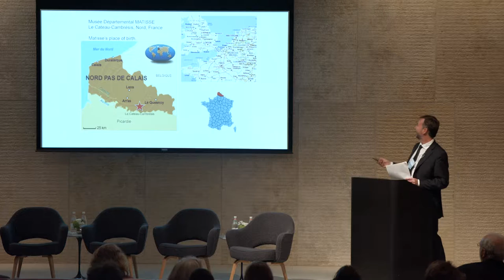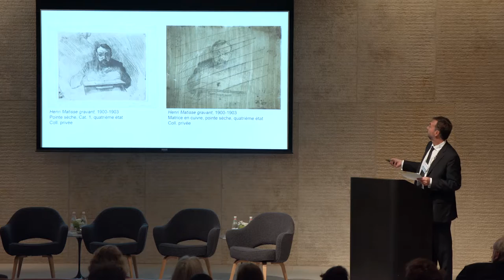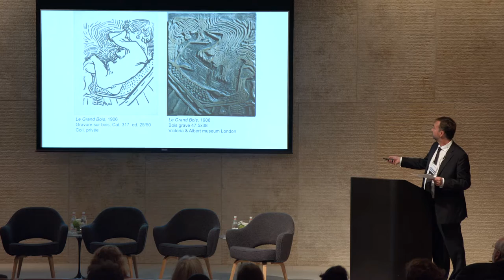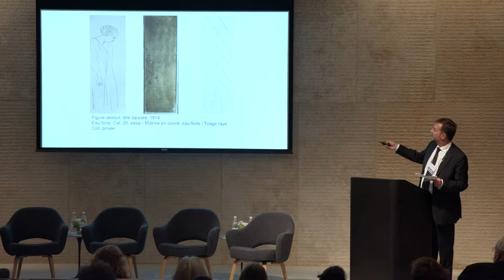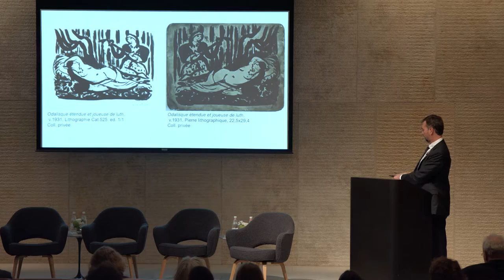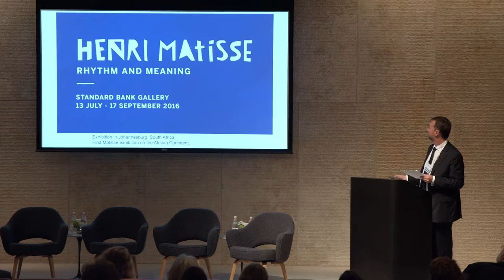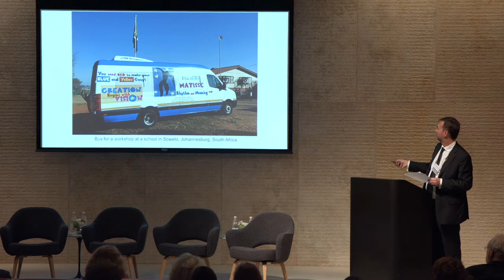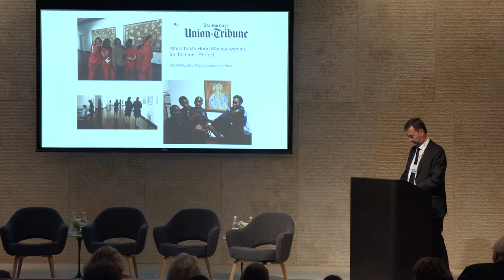Patrice Deparpe, BRINGING A MATISSE COLLECTION TO LIFE IN A MUSEUM SETTING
In recent years, through the generosity of the Matisse family, the Musée Matisse, Le Cateau-Cambrésis, has mounted exhibitions that have significantly advanced research on Matisse, including Matisse: Cutting into Color, Weaving Matisse, and Matisse and Engraving. This presentation will address the museum that Matisse founded in his hometown and the contributions made by these exhibitions.

Patrice Deparpe is director of the Musée Matisse, Le Cateau-Cambrésis, and former director of the Musée du Touquet-Paris-Plage. He has organized major exhibitions devoted to Matisse, including shows on Matisse and Eskimo art, Matisse and the paper cut-out, Matisse's textiles, and Matisse and engravings as well as exhibitions and publications devoted to geometric abstraction.